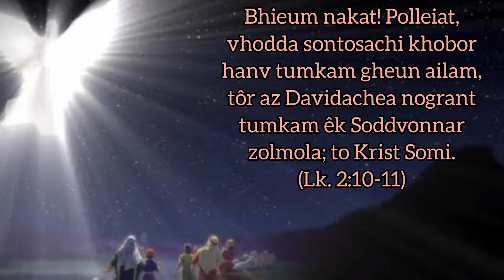The Shepherds (Day 19)